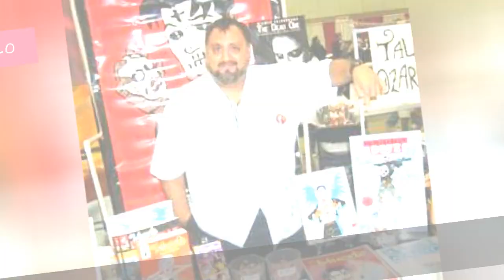Famous People Named Javier 🐊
Ever thought about how many famous people named Javier are out there? This list of celebrities named Javier will show you the most prominent people with that name, along with pictures and additional information about them when available. The famous Javiers below include actors named Javier and athletes named Javier, but this list also includes doctors, teachers, or politicians named Javier who are notable in their fields.  Some of the notable Javiers below include Javier Bardem, Javier Hernndez Balczar, and Javier Mascherano. ...more
0:00 - Intro
0:00:08 - Javier Portales
0:00:15 - Javier Mejas
0:00:22 - Javier Urruticoechea
0:00:29 - Javier Aquino
0:00:40 - Javier Hernandez
0:00:50 - Javier Grillo-Marxuach
0:01:02 - Javier Limn
0:01:13 - Javier Fernndez
0:01:23 - Javier Vazquez
0:01:30 - Javier Prez de Cullar
0:01:41 - Javier Aguirre
0:01:54 - Javier Arenas
0:02:06 - Javier Maras
0:02:18 - Javier Sotomayor
0:02:25 - Javier Bez
0:02:35 - Javier Pastore
0:02:47 - Javier Saviola
0:03:00 - Javier Vzquez
0:03:07 - Javier Lpez
0:03:20 - Javier Zanetti
0:03:30 - Javier Manquillo
0:03:42 - Javier Mascherano
0:04:08 - Javier Hernndez Balczar
0:04:21 - Javier Bardem